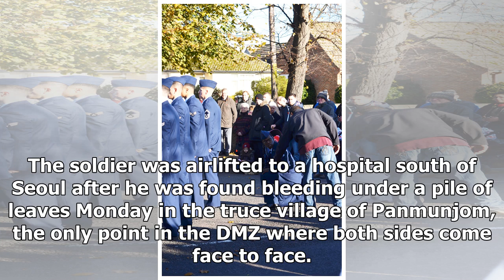Today's news-n. Korea 40 rounds fired at the soldier as he defected to the South, officials said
News Today - Todays news-n. Korea 40 rounds fired at the soldier as he defected to the South, officials said

SEOUL, South Korea — A North Korean soldier defected to the South by driving a military jeep to the line that divides the peninsula, then sprinting across it under a hail of gunfire from his former comrades, officials said Tuesday. The stunning escape in a jointly secured area of the Demilitarized Zone happened at a time of high tensions over North Korea’s nuclear weapons program, raising fears the communist state could conduct a provocation after a twomonth lull in missiletesting activity. The ...